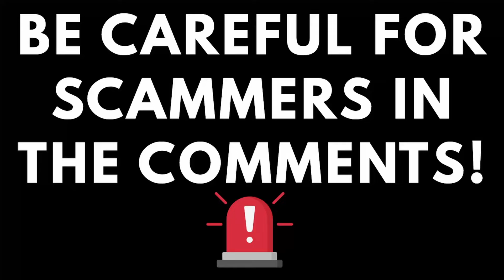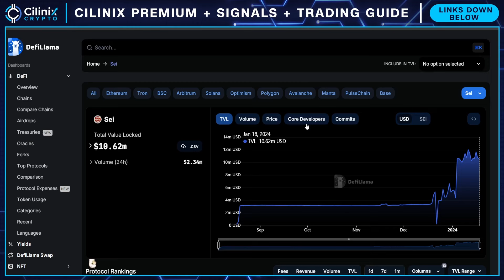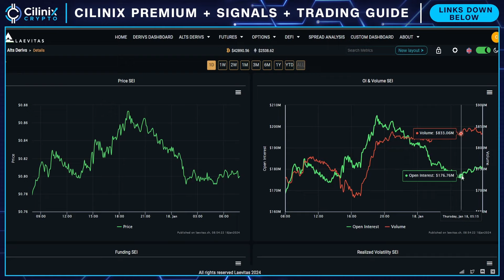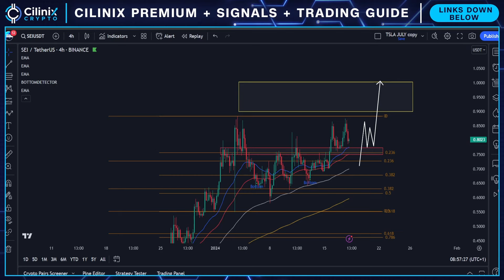BULLISH SEI INCOMING?🔥 | SEI NETWORK PRICE PREDICTION 2024!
SEI NETWORK SEI PRICE PREDICTION 2024

Social links!